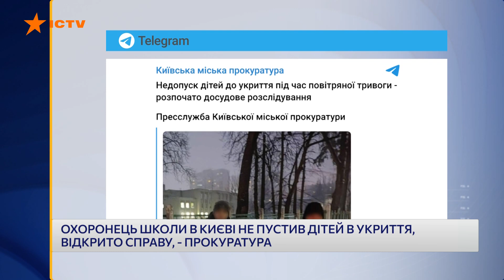❤️ В УКРАЇНІ створять СПЕЦУКРИТТЯ ДЛЯ домашніх ТВАРИН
В ефірі телемарафону Єдині новини заступник міністра з питань стратегічних галузей промисловості України Тимур Ткаченко прокоментував ситуацію з недопуском дітей в укриття.

Ткаченко говорить, що після цього випадку була профільна розмова з ДСНС. Надалі буде ініційовано питання, аби переглянути наказ, який забороняє заходити з тваринами в укриття. Для тварин створять спеціальне приміщення. Будуть створені нові укриття.